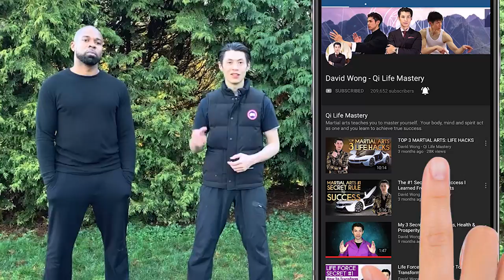3 Tai Chi Mistakes Beginners Make